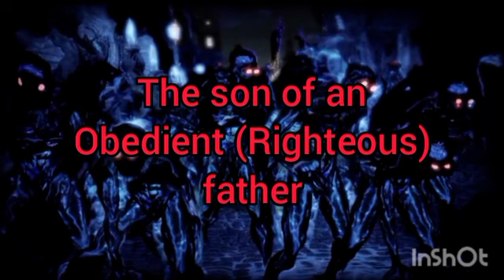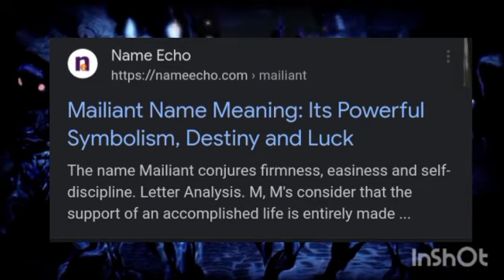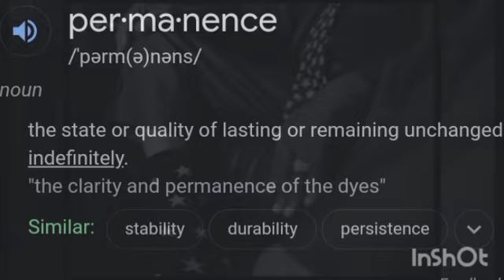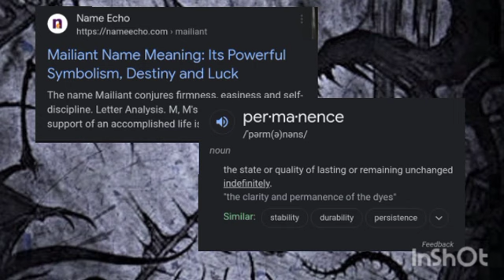Spiritual warfare last night was terrorizing.